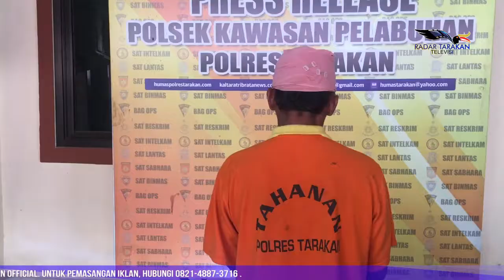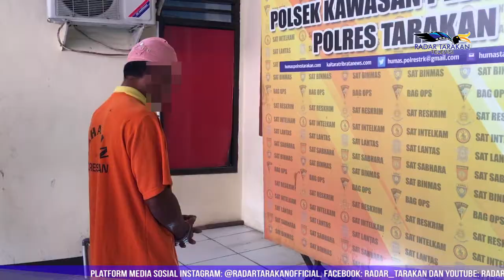Pencuri Tertangkap Basah Saat Beraksi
Januari-Mei 2021, Sudah Beraksi Emapt Kali

Pelaku pencurian yang tertangkap basah oleh warga Kelurahan Gunung Lingkas, RT 16 pada Sabtu 22 Mei lalu, saat ini sudah ditahan oleh Kepolisian Sektor Kawasan Pelabuhan (KSKP) Tarakan. Kapolsek KSKP Tarakan, IPDA Alfian mengatakan, awalnya pihaknya mendapati laporan terkait dengan adanya perkara pemukulan, namun saat tiba di TKP ternyata pelaku diamankan dan dihajar masa akibat ketangkap basah saat melakukan aksi pencurian.